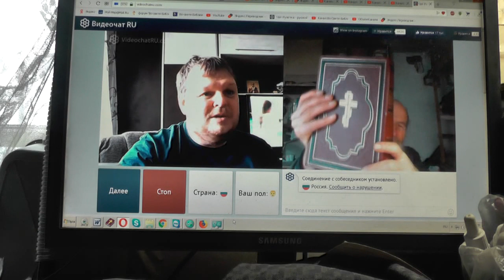№187 Лук. 14:23 …пойди по дорогам и изгородям, и убеди придти. 23 Апрель. 2019